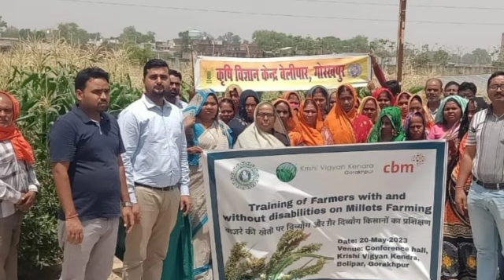Gorakhpur_Super_Fast_News|आज की बड़ी खबरें।Gorakhpur Express|Nonstop News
Bansgaon Sandesh समाचार पत्र एवं वेबसाइट हिंदी भाषा की भारत की अग्रणी संगठन प्रकाशन सामग्री में से एक है। हम मोबाइल और डिजिटल प्रकाशन में अग्रणी के रूप में विभिन्न श्रेणियों में सामग्री प्रकाशित करते है और समाचार, ज्योतिष, आध्यात्मिक, धार्मिक और मनोरंजन सामग्री में अग्रणी हैं। इसके अलावा हम अपने वास्तविक और प्रामाणिक रूप में सामग्री प्रकाशित करने में विश्वास रखते है।
India's Biggest Hindi Newspaper & News App. For Realtime News Updates, Local News for many cities, Short Video News,

मैनपुरी: फोटो स्टेट के पैसे मांगने पर सिपाही ने की जनसेवा केंद्र के संचालक की पिटाई